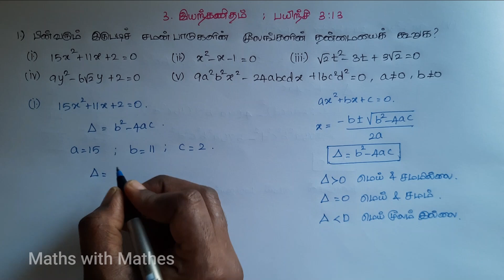10th maths 3. இயற்கணிதம் Exercise 3.13 Sum 1 (TN Tamil Medium Samacheer New Book)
10th maths 3. இயற்கணிதம் Exercise 3.13 Sum 1 (TN Tamil Medium Samacheer New Book)

1. Determine the nature of the roots for the following quadratic equations
(i) 15x^2+ 11x+ 2 =0 (ii) x^2 – x -1=0 (iii) √2t^2 – 3t +3√2=0
(iv) 9 y^2 -6√2y +2=0 (v) 9a^2 b^2 x^2 – 24abcdx – 16 c^2 d^2 = 0,a≠0,b≠0.

1. பின்வரும் இருபடிச் சமன்பாடுகளின் மூலங்களின் தன்மையைக் கூறுக.

In this video we are going to learn about TN Samacheer 10th Maths 2019 New Syllabus Unit-3 Algebra Exercise 3.13 questions 1 in Tamil. தமிழ்நாடு சமச்சீர் வகுப்பு 10 கணிதம் 2019 புதிய படத்தொகுப்பு அலகு 3 இயற்கணிதம் பயிற்சி 3.13 கணக்கு 1.

3.1Introduction
3.2Simultaneous Linear Equations in three variables
 3.3GCD and LCM of polynomials
 3.4Rational expressions
3.5Square root of polynomials
3.6Quadratic equations
3.7Quadratic Graphs
 3.8Matrices